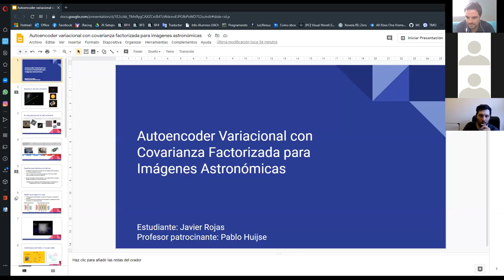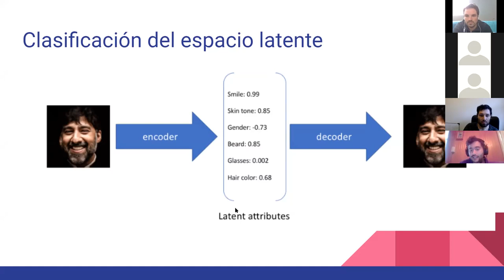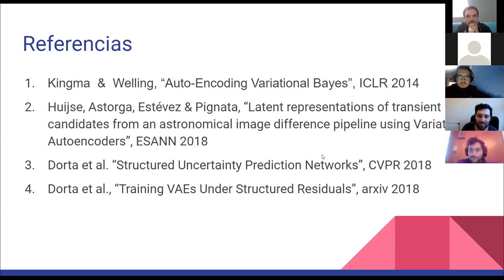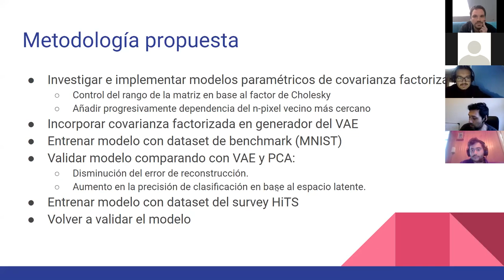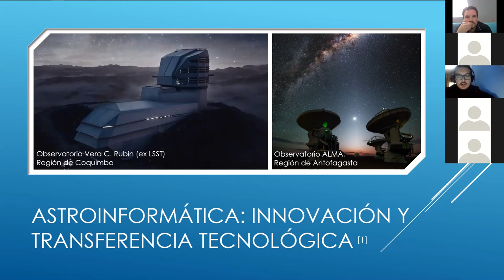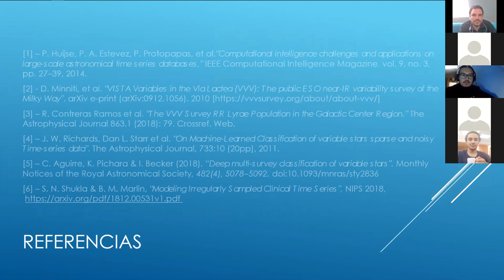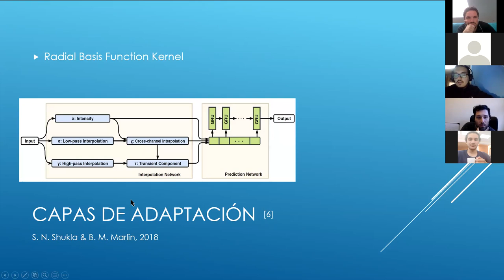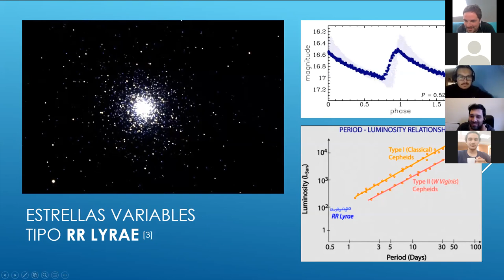[INFO341] Seminarios: Deep Learning & Astroinformática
Magíster en Informática (UACh) - Seminarios del miercoles 20 de mayo 2020